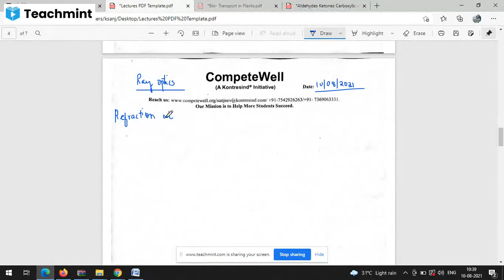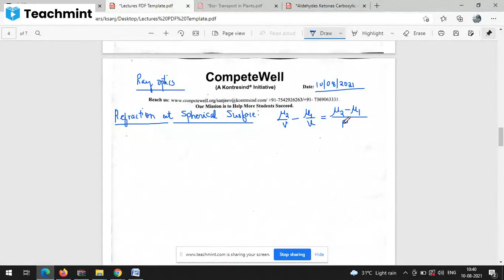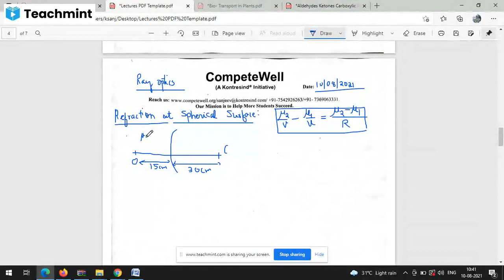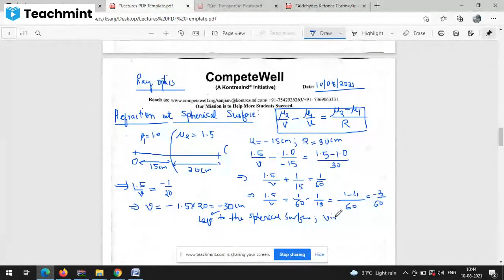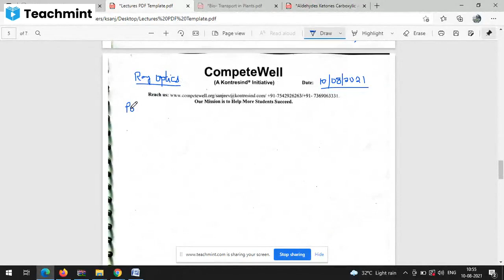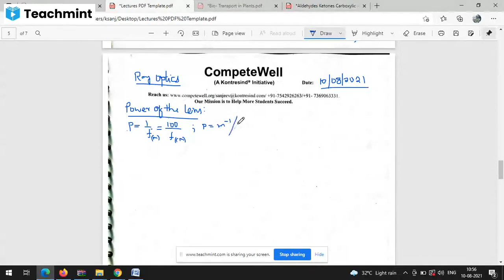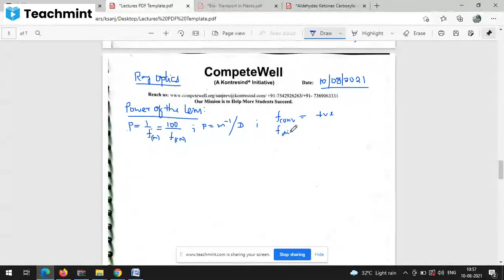Physics Ray Optics 2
Learn about the basics of ray optics for NEET, JEE Main and Advanced.